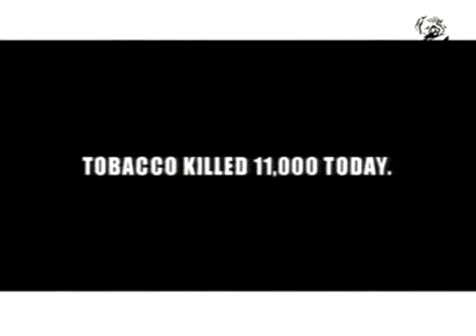questionit.com - "Prisoner" (2000, USA)